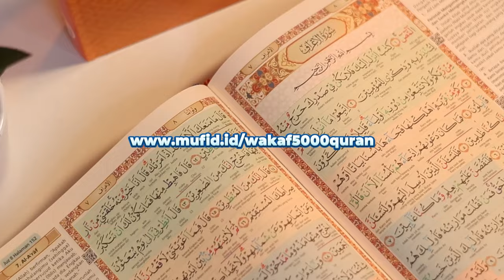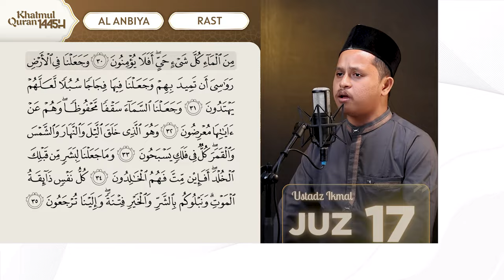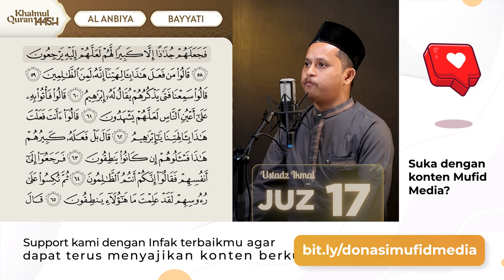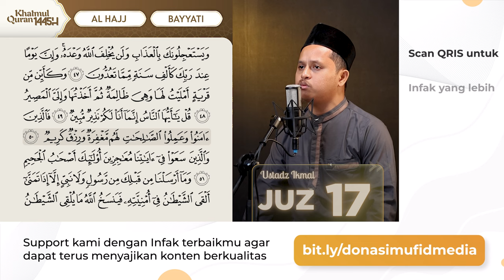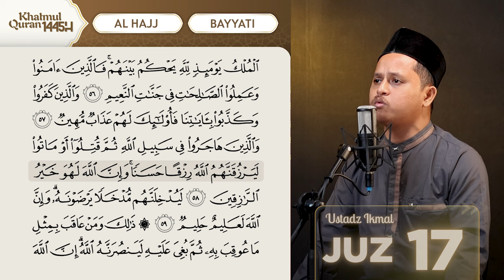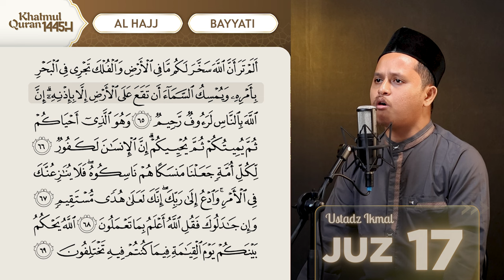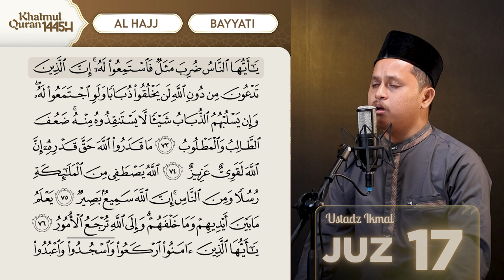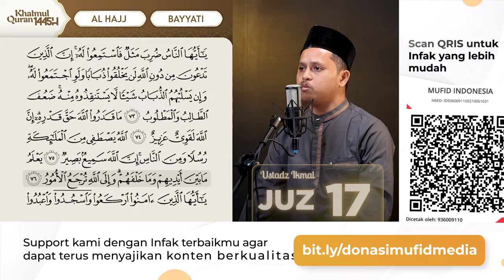IRAMA IMAM SUDAIS! MUROTTAL JUZ 17 FULL BAYYATI-RAST 😍 | USTADZ IKMAL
🎬 Reciter by : Ustadz Ikmal
🎥 Video by : Mufid Media (@mufidmedia)
Yuk Ikutan Gerakan Wakaf 5000 Quran dengan menyisihkan Rp100.000,- untuk 1 buah Al-Quran. Kalian bisa klik link

Support kami dengan Infak terbaikmu agar terus dapat menghasilkan konten yang berkualitas